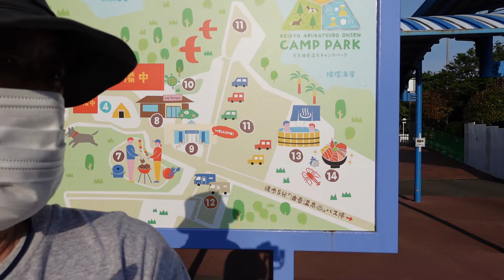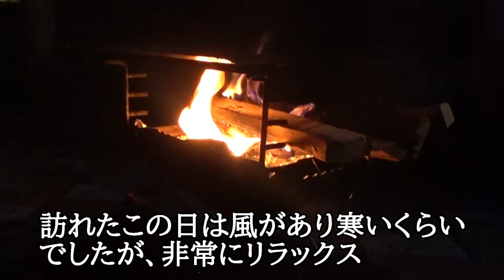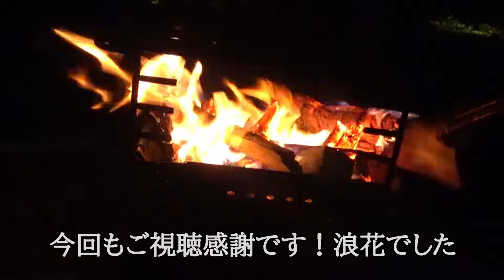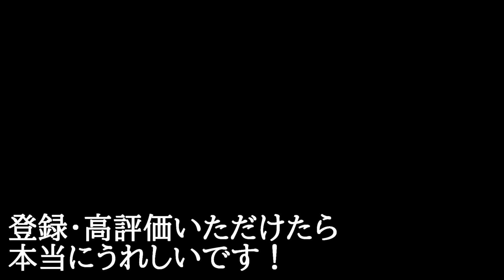【浪花のソロキャンプ】絶景キャンプサイト 2022年新規オープン！京急油壺温泉キャンプパーク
木更津で吞んだ翌日はカーフェリーに乗って対岸（半島）の三浦の油壷温泉キャンプパークに行って来ました

音源：パワーディレクターから

●京急油壺温泉キャンプパーク
　神奈川県三浦市三崎町小網代1082